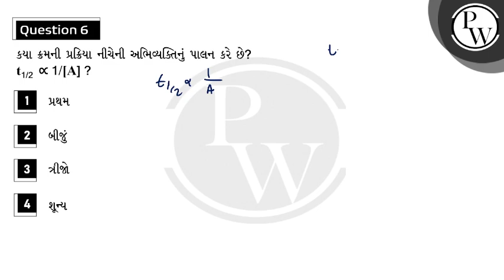કયા ક્રમની પ્રક્રિયા નીચેની અભિવ્યક્તિનું પાલન કરે છે ? t1/2 &prop; 1/[A] ?....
કયા ક્રમની પ્રક્રિયા નીચેની અભિવ્યક્તિનું પાલન કરે છે ?
t1/2 &prop; 1/[A] ?